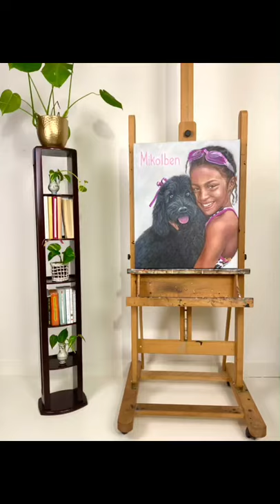Joya Cousin Portrait Painting #169 Timelapse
My time lapse of  a portrait of a young Mikayla Gilles and her beloved labradoodle.